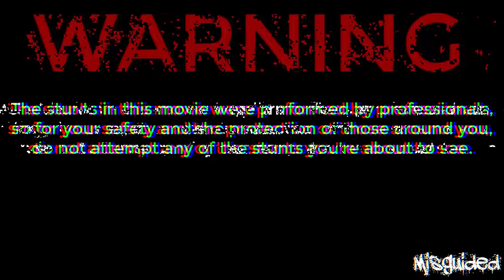My FIRST Group Ride in Detroit Went Like This....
I ride my Kawasaki Zx6r motorcycle to the east side of Detroit to meet riders from Michigan on a group ride! Motor City Madness 2023 was a blast! Enjoy this vlog! Brian 636